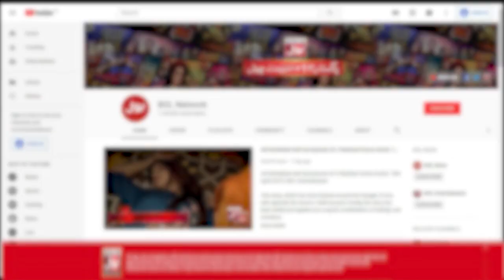Larkay Kay Khilaf Hui Saazish? | Akhri Khilari Kon? | Sanam Jung New Show | BOL Entertainment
Larkay Kay Khilaf Hui Saazish? | Akhri Khilari Kon?